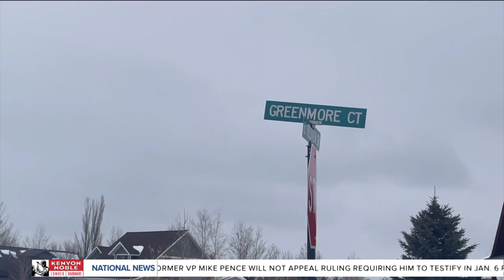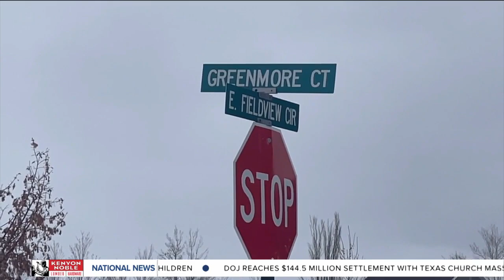New details in deadly shooting investigation involving 5 Bozeman officers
Bozeman Police shared new details from the investigation into a fatal officer-involved shooting that happened on Monday.